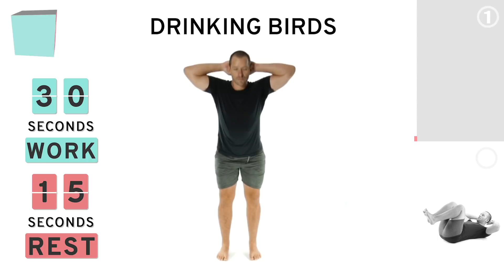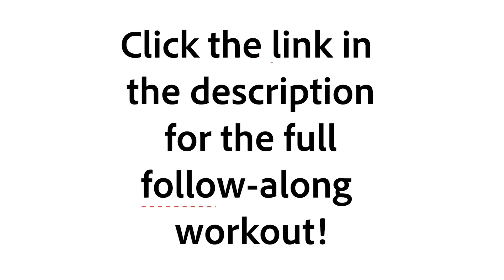Workout 5-14-18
Today we have a 2 block lower body workout! Are you ready?!

Complete with expert guides and onscreen visual techniques and cues.

Let me know how you did in the comments below!
-How did you enjoy this workout?
-Do you like sumo squats?
-Are there any exercises you need to modify?
-How many bicycles did you do?